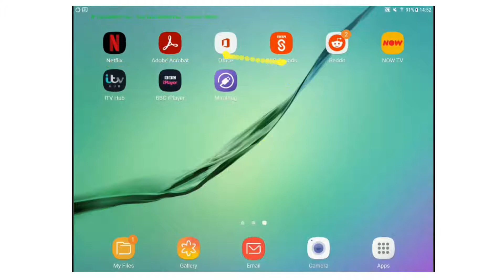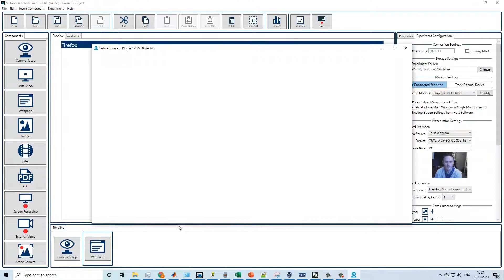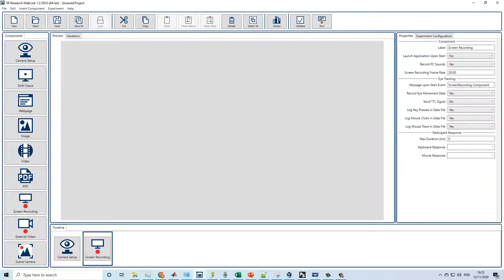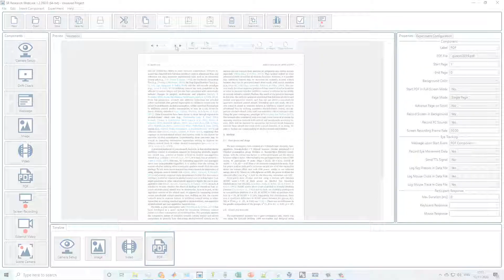WebLink Video Tutorial: 01 - WebLink Overview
This video provides an overview of WebLink, a powerful software package to track eye movements while participants view and interact with dynamic media with EyeLink eye-trackers.